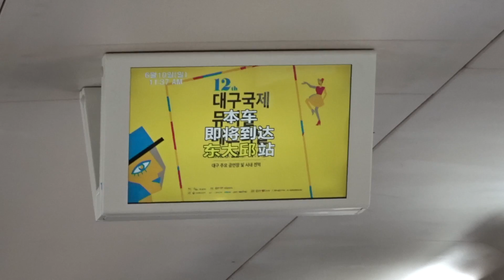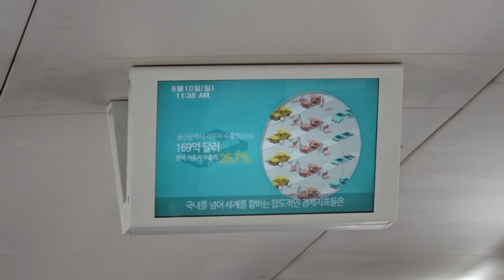서울행 KTX-산천 #460 열차 동대구역 도착 안내방송 및 복합열차 연결 안내 (육성 안내방송) [2018/6/10]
안내방송 시작 0:33
고속 101호기의 모니터를 구동하는 본체 때문인지 프레임이 부드럽지 못합니다.
그리고, KTX-산천 #460 열차의 경우 동대구역에서 진주발 KTX-산천 #408 열차와 연결하여 운행하는 복합열차입니다. 그렇기 때문에 동대구역에서 정차하는 시간이 조금 깁니다.
참고로 그 당시 #408 열차는 110호기였습니다. 현재 레츠코레일에서 조회해 보니 KTX-산천 #408 열차는 원강산천으로 운행하는 것 같습니다.

▷ 동영상 정보
- 파일 이름 : MAH05061.mp4
- 촬영 장소 : 동해선/경부고속선 포항역~동대구역 구간 (동대구역 인근)
- 촬영 날짜 : 2018년 6월 10일 (일요일)
- 촬영 열차 : 포항발 서울행 | KTX-산천 #460 | 고속 101호기
- 촬영 기기 : SONY DSC-WX500
- 최대 지원 해상도 : Full HD (1920*1080) / 59.94 fps

* 이 영상은 영상 사용 시 댓글로 사용한다고 말씀해주시고, 출처를 밝히신다면 사용하실 수 있습니다.